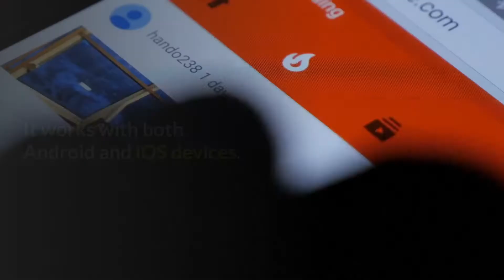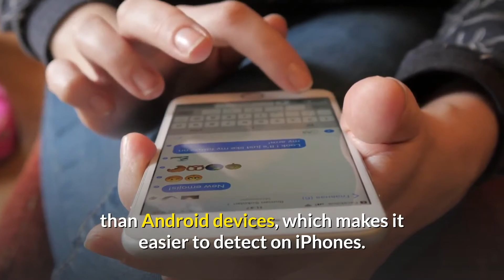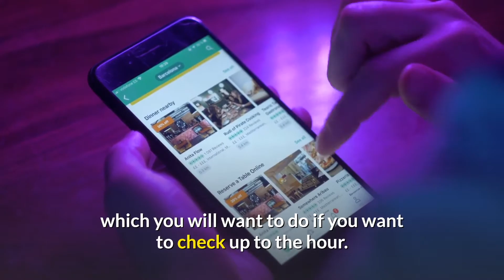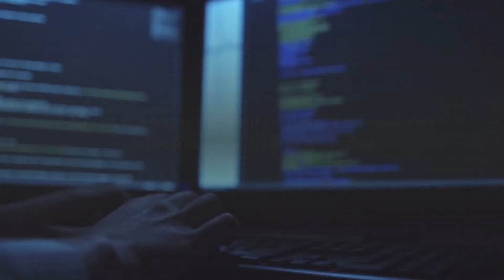How to detect if Pegasus Infected your Mobile?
as published on Nondetail.com
Techcrunch says that the Researchers at Amnesty International have developed a tool to see whether your phone is targeted by spyware. The tool is called Mobile Verification Toolkit (MVT), the tool is aimed to help you identify if the Pegasus spyware has targeted your phone. It works with both Android and iOS devices.
This tool tells you if NSO’s Pegasus spyware targeted your phone
Researchers at Amnesty, whose work was reviewed by the Citizen Lab at the University of Toronto, found that NSO can deliver Pegasus by sending a victim a link which when opened infects the phone, or silently and without any interaction at all through a “zero-click” exploit, which takes advantage of vulnerabilities in the iPhone’s software. Citizen Lab researcher Bill Marczak said in a tweet that NSO’s zero-clicks worked on iOS 14.6, which until today was the most up-to-date version.

Amnesty’s researchers showed their work by publishing meticulously detailed technical notes and a toolkit that they said may help others identify if their phones have been targeted by Pegasus.
The Mobile Verification Toolkit, or MVT, works on both iPhones and Android devices, but slightly differently. Amnesty said that more forensic traces were found on iPhones than Android devices, which makes it easier to detect on iPhones. MVT will let you take an entire iPhone backup (or a full system dump if you jailbreak your phone) and feed in for any indicators of compromise (IOCs) known to be used by NSO to deliver Pegasus, such as domain names used in NSO’s infrastructure that might be sent by text message or email. If you have an encrypted iPhone backup, you can also use MVT to decrypt your backup without having to make a whole new copy.
The toolkit works on the command line, so it’s not a refined and polished user experience and requires some basic knowledge of how to navigate the terminal. We got it working in about 10 minutes, plus the time to create a fresh backup of an iPhone, which you will want to do if you want to check up to the hour. To get the toolkit ready to scan your phone for signs of Pegasus, you’ll need to feed in Amnesty’s IOCs, which it has on its GitHub page.
Once you set off the process, the toolkit scans your iPhone backup file for any evidence of compromise. The process took about a minute or two to run and spit out several files in a folder with the results of the scan. If the toolkit finds a possible compromise, it will say so in the outputted files. In our case, we got one “detection,” which turned out to be a false positive and has been removed from the IOCs after we checked with the Amnesty researchers. A new scan using the updated IOCs returned no signs of compromise.
Given it’s more difficult to detect an Android infection, MVT takes a similar but simpler approach by scanning your Android device backup for text messages with links to domains known to be used by NSO. The toolkit also lets you scan for potentially malicious applications installed on your device.
The toolkit is — as command line tools go — relatively simple to use, though the project is open source so it won’t be long before someone will surely build a user interface for it.